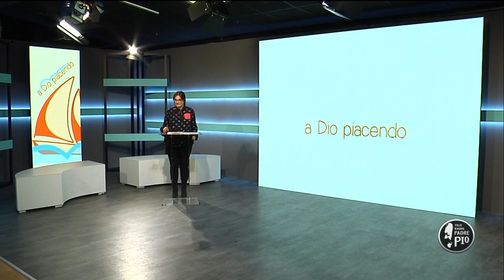Intervista a Francesco Cioffi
Intervista a Francesco Cioffi, autore e vocalist presso Medison.
Suo il video "Chiamalo amore".